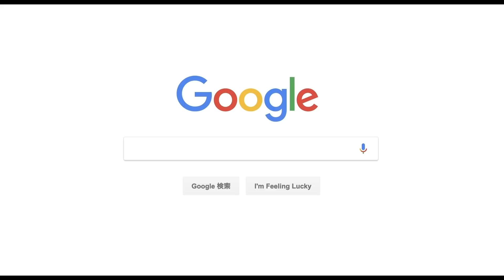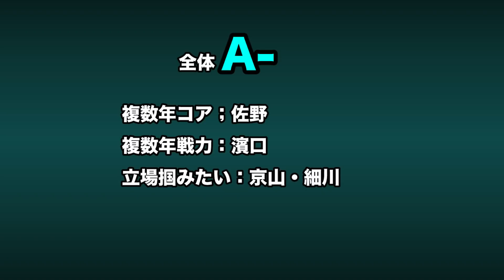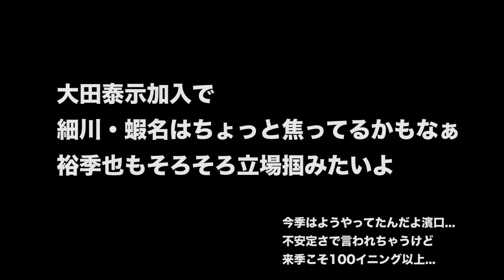【最下位指名最強】横浜DeNAの5年前ドラフトを振り返る！！【まとめ】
HISAKIのガチ野球ラジオ

撮影・編集 12/15(水)

最下位指名から今のコア選手を獲得できたドラフトだが
少し一軍の壁に苦しむ大砲候補、1年目に非常に良かったエース候補左腕が複数年シーズンコアになることができていない。
少しいない選手も多く、厳し目の評価に？